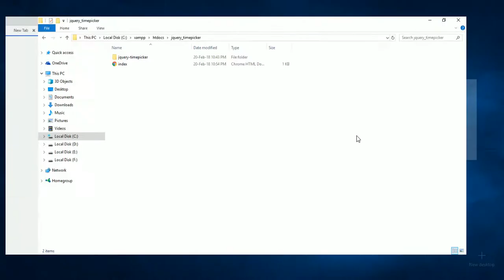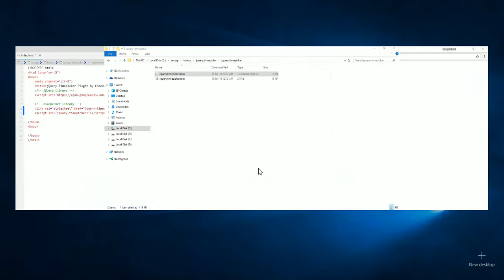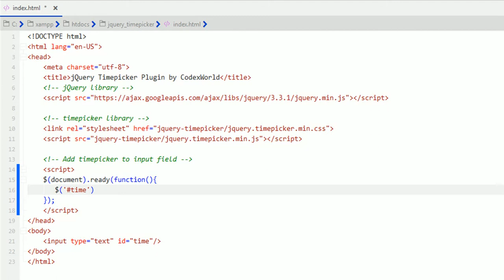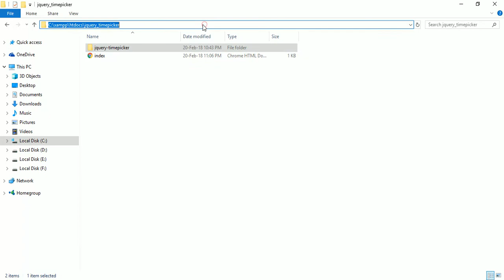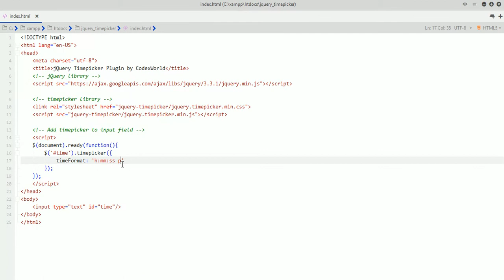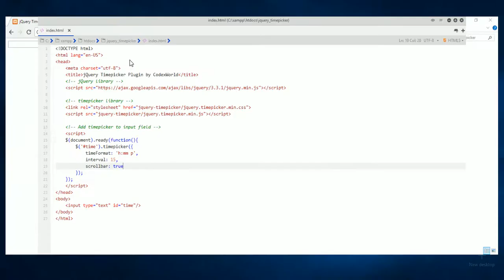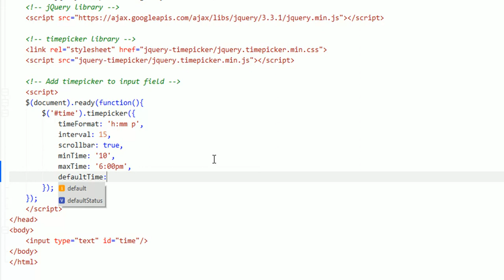Add Timepicker to Input Field using jQuery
jQuery Timepicker Plugin - Simple code to add timepicker to input field using jQuery. Use jQuery Timepicker plugin to convert an HTML element to timepicker with jQuery.